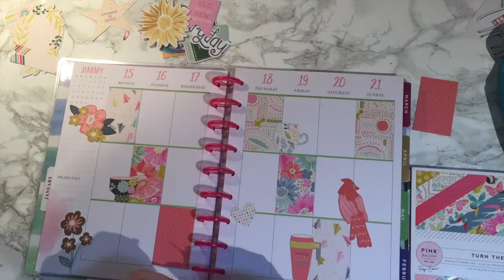PLAN WITH ME HAPPY PLANNER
Here is a short video where I decorate my happy planner in january.
I used the Turn The Page collection from Pink Paislee. The blue punch I just is the Happy Planner punch for the classic planner from MAMBI